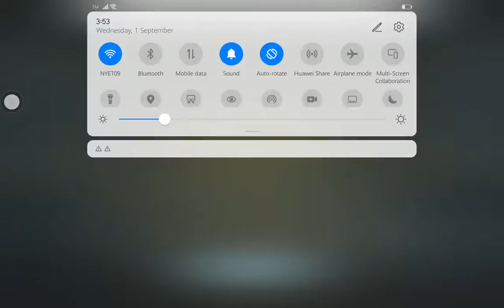1 September 2021